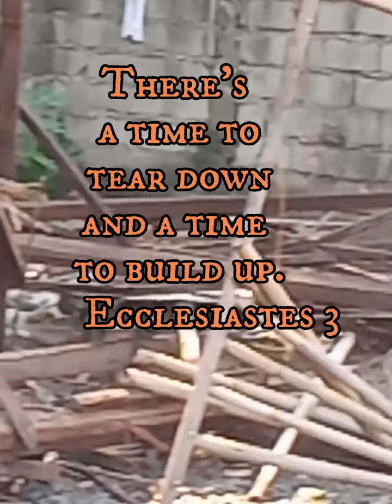Bahay Kubo May 16, 2016 - February 22, 2022/A Mother Documented the 6-year life span of a Nipa Hut.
Bahay Kubo May 16, 2016 to February 22, 2022

Paalam na Mahal naming "Bahay Kubo" (Goodbye Nipa Hut)/ Ay! Giba na ang Kubo! Welcome New Beginnings

Paalam na .bahay kubo
(Bye bye Nipa hut)/

Nanay Chie's Channel

Ecclesiastes 3

There's a  time to tear down and a time to build up.